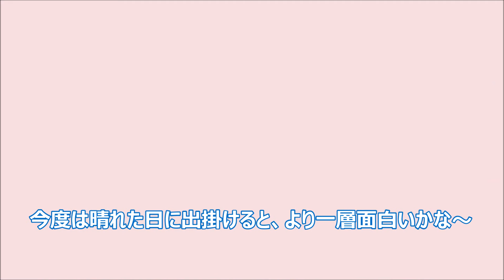釣具のイヴ テナガエビ 大分市